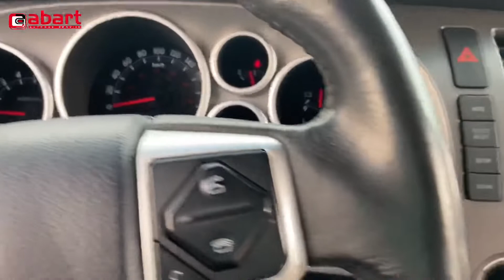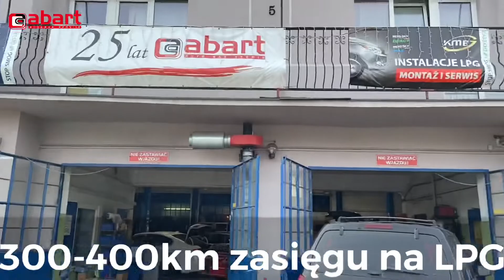Gruba Toyota Sequoia 5,7 V8 iForce zasilana LPG po montażu instalacji gazowej BRC w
5.2m długości i ponad 20l benzyny spalane na 100 km